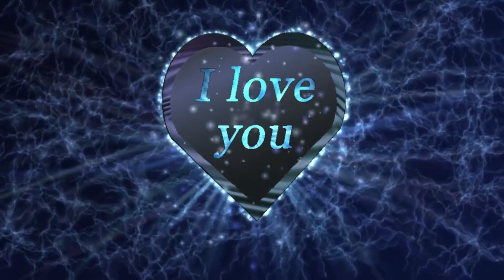MÚSICA PARA ORAR I MÚSICA DE FONDO PARA PREDICAR I INSTRUMENTAL PIANO